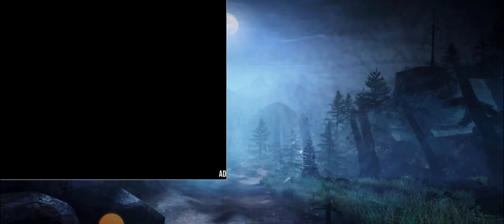Dinosaur hunter: Fps hunting dino sniper shooter offline game###89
Dinosaur Hunter Dino City 2023
Dinosaur Hunter
Dino City
Dinosaur Hunter
Dino City 2023 Dinosaur Hunter Dino City  Trailer
Dinosaur Hunter Dino City Game Play Dinosaur Hunter Dino Let´s Play Dinosaur Hunter
Gameplay Dinosaur Hunter
Dinosaur Hunter Dino City 2023 apk

Dinosaur Hunter Dino City 2023 Full Video Android Dinosaur Hunter Dino City 2023
Dinosaur Hunter Dino City 2023 Review Dinosaur Games

DinoWorld, Dino Hunter Sniper Shooter: FPS Gun Shooting Game
Dino Hunter Sniper Shooter Dino

everything is going well with you tomorrow at tttttttt and right now game
w
Dino Hunter Sniper Shooter 2020 gameplay Dino Hunter Sniper Shooter 2023 shoot game

FPS Gun Shooting Game
FPS Gun Shooting Game 2023 FPS Gun Shooting Game 2023 android